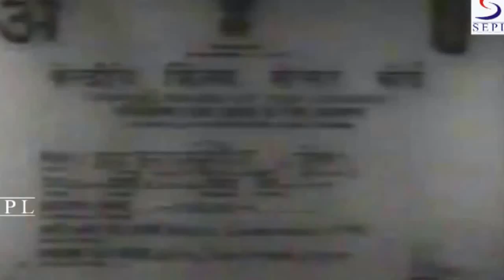हर हर महादेव - Har Har Mahadev - Nirupa Roy, Trilok Kapoor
Movie: Har Har Mahadev (1950)
Lyrics: Ramesh Shastri
Director:Jayant Desai
Main Cast:Nirupa Roy, Trilok Kapoor...  more
Genre:Musical
Banner:J. Desai Productions
Release:1950